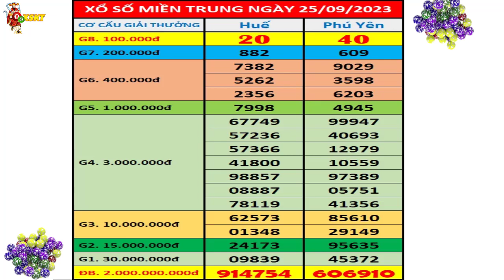Kết quả xổ số Miền Trung hôm nay thứ 2 ngày 25/9/2023 (xs Thừa Thiên Huế, xs Phú Yên)